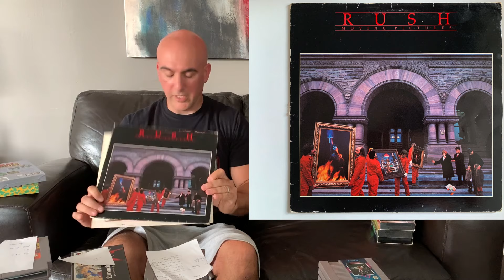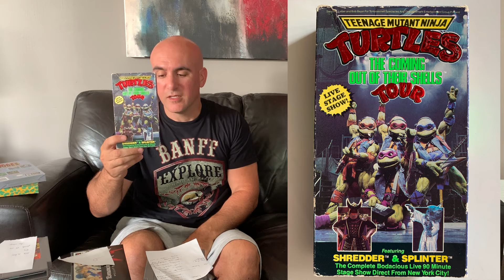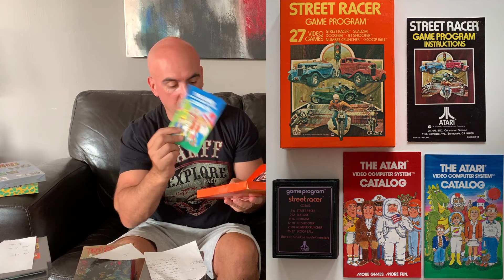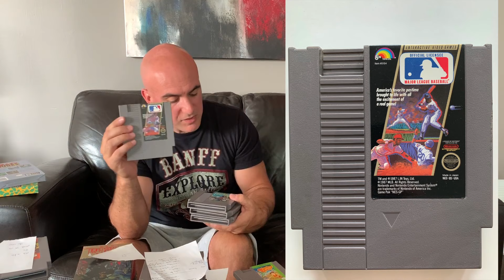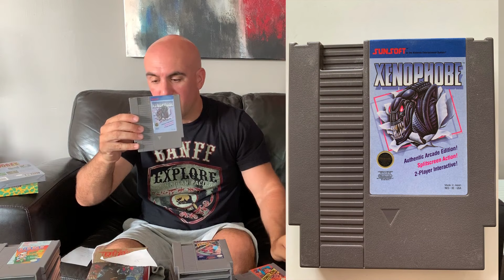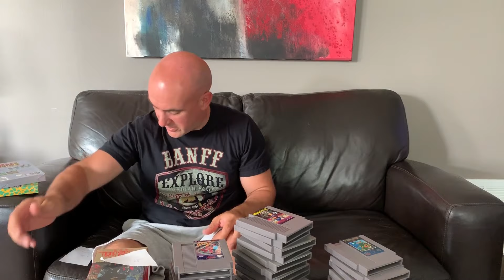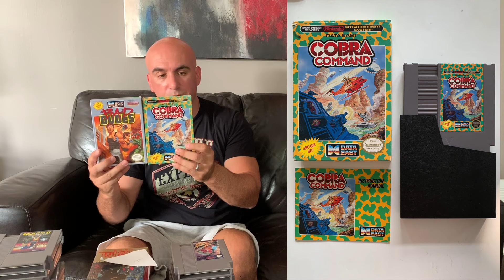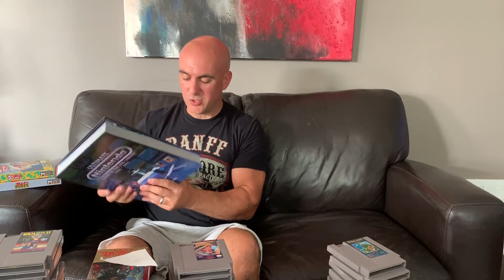Video Game Pickups - Too Many Games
Watch along as Joe goes through all of the great deals and pickups that he came back with from this years Too Many Games Convention in Philly.

Category
People & Blogs
License